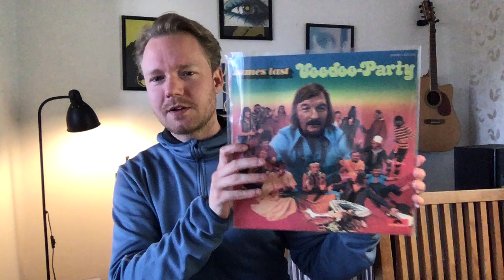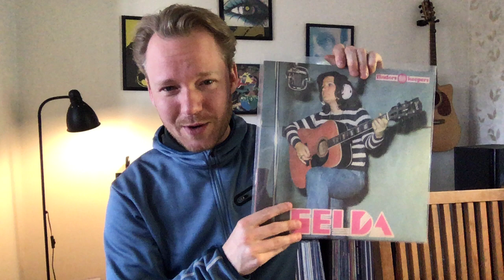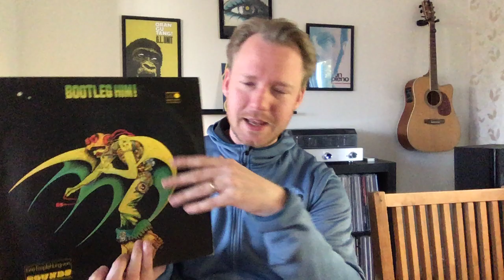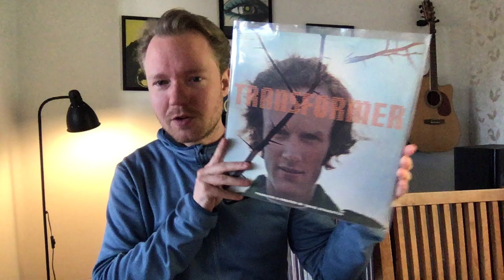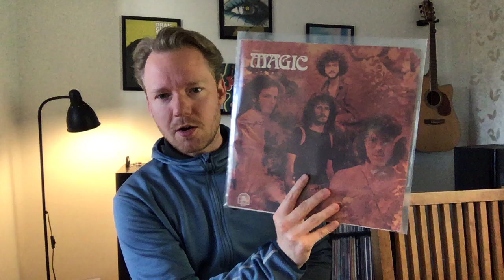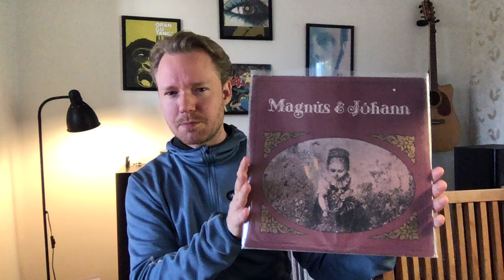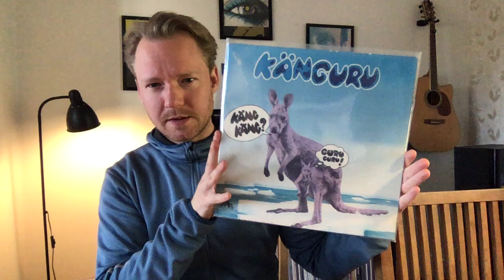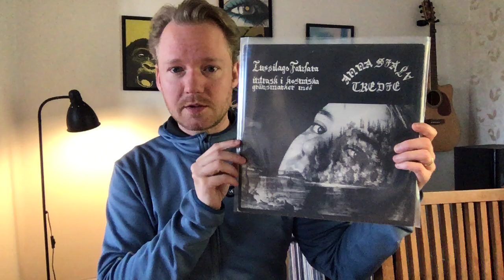Vinyl Finds - Psych & Prog (grail alert)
A lot of new records so a long video but you can skip thru the bad parts =)